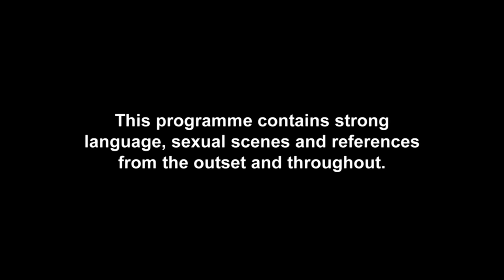Marnie Tashes On With Kyle To Get Revenge On Aaron | Geordie Shore 9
Aaron Chalmers invited a girl from work to the Geordie house party, so Marnie Simpson was raging about it. Check out what happened after Marnie tashed on with Kyle Christie to get her revenge!